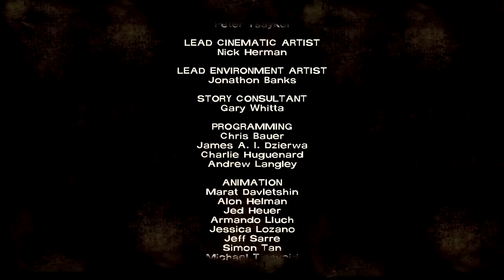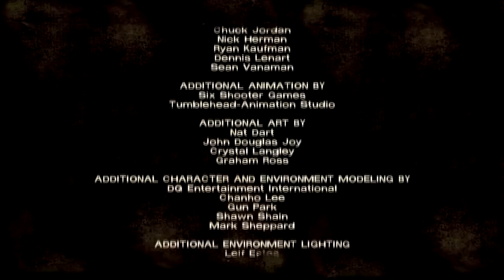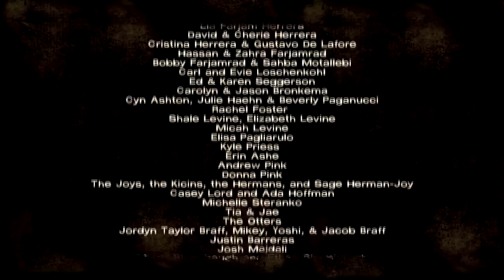The Walking Dead: Episode 2 [#4] "Tu nie ma litości!" - KONIEC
Let's Play z Polską Wersją Językową.
● TRAF W ŁAPKĘ to, dowiedzą się o tym filmie ci, którzy o nim nie wiedzieli i będzie WIĘCEJ ODCINKÓW :P
★Zagraj z GaJosem!

Drugi epizod gry The Walking Dead. The Walking Dead to stworzona przez studio Telltale Games gra przygodowa z rodzaju point'n'click bazująca na popularnym serialu telewizyjnym oraz komiksach autorstwa Roberta Kirkmana. Gracze kierują poczynaniami jednego z nielicznych ludzi, którzy oparli się epidemii zamieniającej wszystkich w krwiożercze zombie. Aby przetrwać muszą stawić czoła żywym trupom oraz nie przebierającym w środkach ocalałym, którzy zrobią wszystko by przetrwać. Rozgrywka polega głównie na prowadzeniu dialogów z bohaterami niezależnymi, eksplorowaniu lokacji, zbieraniu przedmiotów i rozwiązywaniu zagadek.